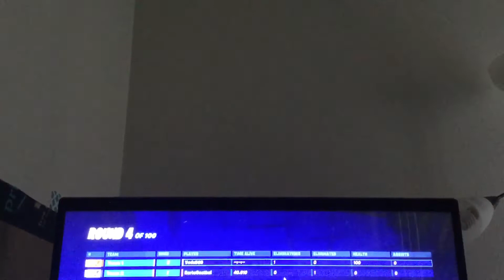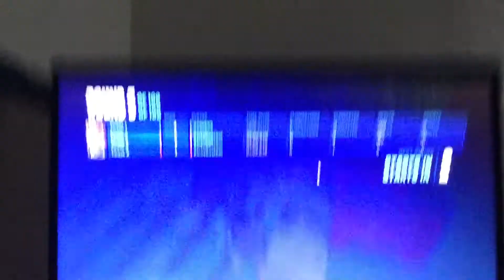Fortnite 3v3v3v3 goated